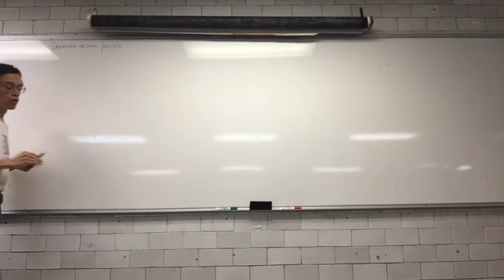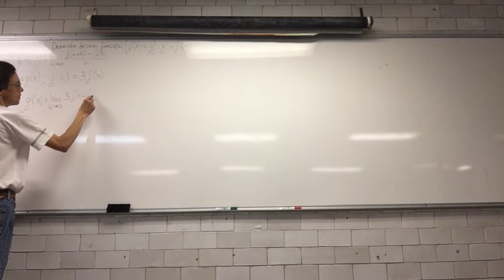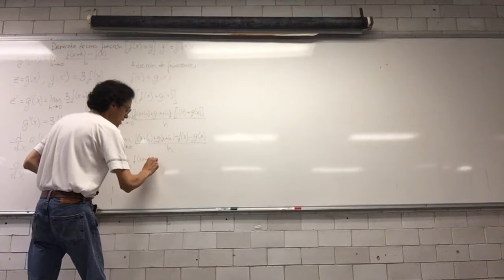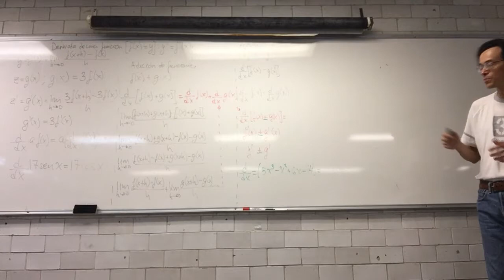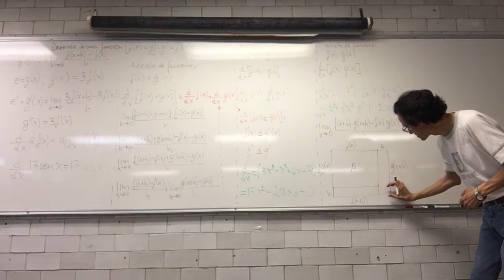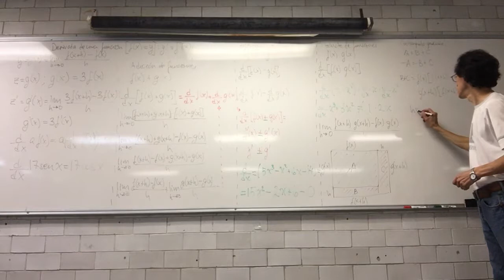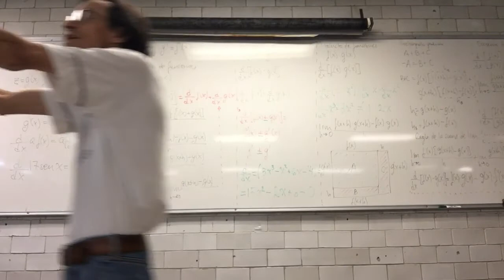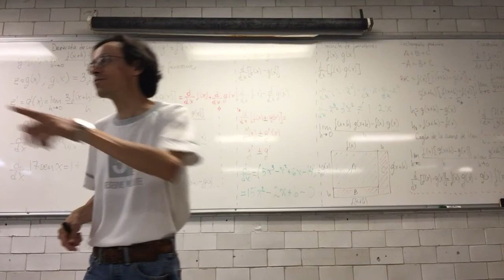Reglas de las Derivadas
Semana 9
3 de julio. Sesión 23
4.3 Reglas de las Derivadas
Biomatemáticas II